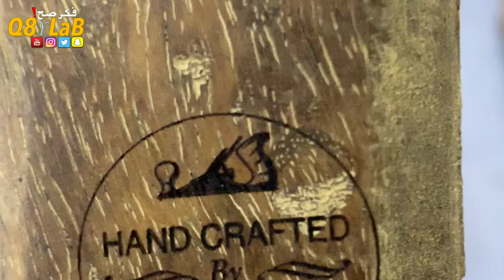Wooden Katana - سيف الساموراي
تجربة ومحاولة صناعة سيف الساموراي الشهير ( الكتانا ) اتمنى ان اكون وفقت في ذلك

متجري في موقع الأمازون حيث جميع الأشياء التي أستخدمها :